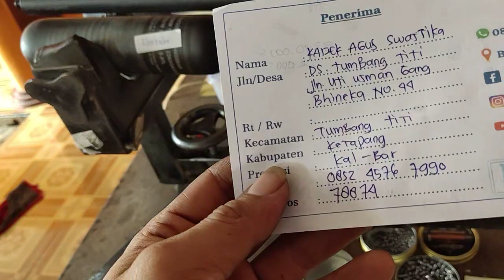UNIT SULTAN..FX IMPACT CNC MK3 PLUS REGUL KOMPOSITE...UNIT LOKAL RASA IMPORT..WHSP 082242310890